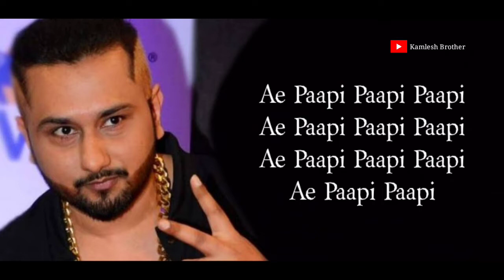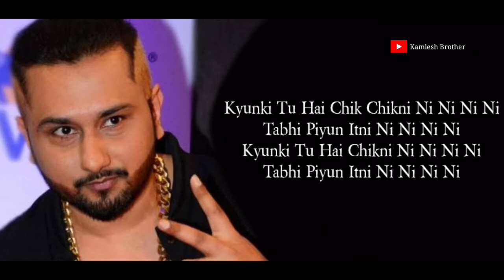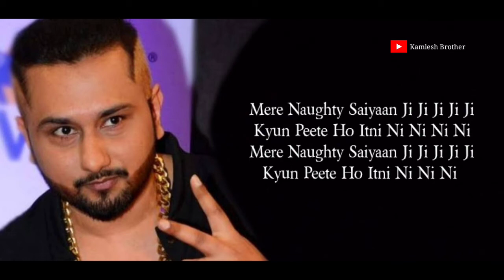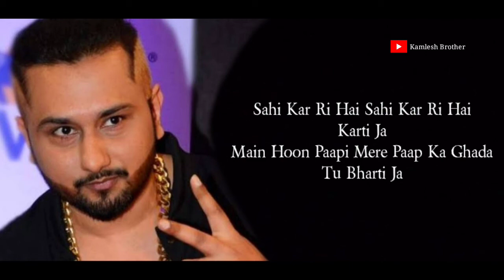Saiyaan Ji - Lyrics - Full Song, Yo yo Honey Singh, Neha Kakkar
Ae Paapi

Ae Paapi Paapi Paapi
Ae Paapi Paapi

Matkaun Main Kamariya
Dheere Dheere Dheere Dheere
Saiyaan Ji Samne Baithe
Jam Peere Peere Peere

Whis Whis Whiskey Key Key Key Key
Maine Thodi Thodi Pee Pee Pee Pee
Weed D D D D Dedo Love Therapy

Mere Naughty Saiyaan Ji Ji Ji Ji Ji
Kyun Peete Ho Itni Ni Ni Ni Ni

Kyunki Tu Hai Chik Chikni Ni Ni Ni Ni
Tabhi Piyun Itni Ni Ni Ni Ni
Kyunki Tu Hai Chikni Ni Ni Ni Ni

Jaane De Jaane De Gaadi Bhagane De
Gala Sa Sukh Raha Peg Lagane De
Gala Sa Sukh Raha Hai 2 Peg Lagane De

Zindagi Juaa Hai
Jue Se Paise Kamane De
Music Banane De Aag Lagane De
Zindagi Gaadi Ko Dhaka Lagane De
Tukk Tukk Ni Khelunga
Sidha Chakka Lagane De

Sahi Kar Ri Hai Sahi Kar Ri Hai
Karti Ja
Main Hoon Paapi Mere Paap Ka Ghada
Tu Bharti Ja

Sar Pe Chadh Gayi Kachi Daaru
Jaisi Chadhti Ja
Baby Sahi Kar Ri Hai Sahi Kar Rahi Hai
Karti Ja

Nach Le Nach Le Nach Le Nach Le
Nach Le Nach Le Nach Le

Peg Banane Se Pehle Tu Pehle
Tu Pehle Tu Pehle Tu Naap Le

Mere Naughty Saiyaan Ji…!